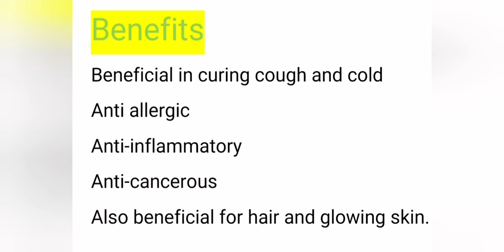Marigold tea by Agastya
Marigold Tea has a lovely taste which family, friends and even children can relish,
has lot of health benefits too..